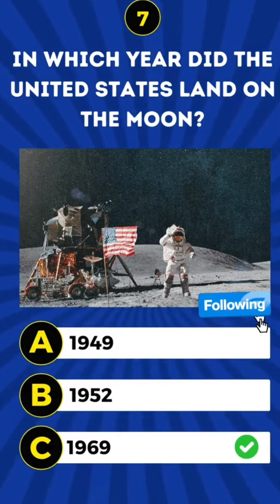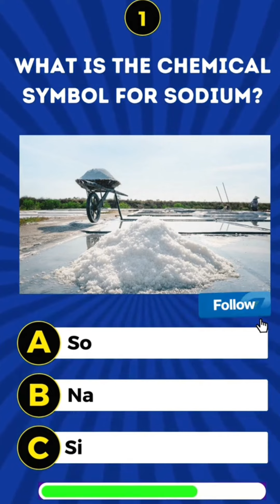Scc gd general knowledge question and answers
👉 कौन सा जीव बिना सर हिलाए नहीं चल सकता है Gk question in hindi 😊

GK Questions 🔥|| Gk in hindi 😱|| 👉Gk study || GK Quiz || दम है तो उत्तर दो

"Gk Study" चैनल पर आप सभी का स्वागत है।✌✌

"Gk Study"चैनल पर आप सभी के लिए सामान्य ज्ञान 🙂(General knowledge)😌 से संबंधित सभी महत्वपूर्ण प्रश्नों का वीडियो उपलब्ध होता है। आपको रोजाना हमारे चैनल में सामान्य ज्ञान की वीडियो मिलती रहेगी। 💯

हर व्यक्ति अपने जीवन में सफलता प्राप्त करना चाहता है इसलिए दोस्तों आप मेहनत करते रहिए क्योंकि आप जितनी मेहनत ✌करोगे सफलता आपकी इतनी करीब आती जाएगी ।

"Gk Study"
👉All competition exam GK 🔥
👉SSC, Banking, Railway, Up Police any many    more best previous year question.😱😱😱

Search कीजिए 👉 "Gk Study" चैनल

And on this channel I always ❤ try to show the easiest way to learn Gk .From here you can improve your Knowledge . Hope you enjoyed this video and find them helpful !!

1. lucent gk
2. lucent gk full audio in hindi
3. lucent gk in english
5. lucent gk book
6. lucent gk kaise padhe
7. lucent gk marathon class
8. lucent gk history
9.lucent gk book review
10.lucent gk objective book
11. lucent gk gs
12. lucent gk ancient history
13. lucent gk analysis
14. lucent gk all chapter
15. lucent gk adhunik bharat
16. lucent gk all objective question
17. lucent gk all class
18. all lucent gk in hindi
19. arihant vs lucent gk
20. akbar lucent gk
21. ancient india lucent gk
22. arihant lucent gk
23. adda247 lucent gk
24. lucent gk bengali version
25. lucent gk book kaise padhe
26. lucent gk by khan sir
27. bihar lucent gk in hindi
28. bio lucent gk
29. best lucent gk book
30. bihar police lucent gk
31. best way to read lucent gk
32. best lucent gk book in hindi
33. bharat ka itihas lucent gk
34. bengali lucent gk
35. bihar lucent gk
36. biology lucent gk
37. lucent gk classes
38. lucent gk chapter wise in hindi
39. lucent gk complete book
40.lucent gk classes in english
41. lucent gk class 1
42. lucent gk chapter wise
43. lucent gk complete course
44. lucent gk chemistry in english
45. lucent gk class khan sir
46. complete lucent gk hindi
47. complete lucent gk english
48. complete lucent gk english marathon
49. computer lucent gk
51. crpf lucent gk
52. lucent gk download
53. lucent gk delhi police
54. lucent gk descriptive
55. lucent gk discussion
56. lucent gk daily
57. lucent gk day 1
58. lucent gk download hindi
59. delhi police lucent gk
60. download lucent gk 2022
61. digital library lucent gk
63. delhi police lucent gk question
64. baudh dharm lucent gk
65. how to download lucent gk pdf 2023
66. victor das lucent gk
67. how to download lucent gk pdf 2022
68. lucent gk english
69. lucent gk explanation in hindi
70. lucent gk economics in hindi
71. lucent gk environment
72. lucent gk english book kaise padhe
73. lucent gk economy
74. exam soch lucent gk
75. english lucent gk
76. environment lucent gk
77. economics lucent gk
78. exampur lucent gk
79. exam engine lucent gk
80. guruji world exam study lucent gk
81. lucent gk full video in hindi
82. lucent gk for ssc cgl
83. lucent gk full course in hindi
84. lucent gk full course in english
85. lucent gk first chapter
86. lucent gk for ssc chsl
87. lucent gk for delhi police constable
88. lucent gk for ssc chsl 2023
89. full lucent gk in hindi
90. full lucent gk in english
91. free education lucent gk
92. forest guard lucent gk
93. full lucent gk gs
94. festival in lucent gk
95. how to finish lucent gk
96. lucent gk geography
97. lucent gk geography in hindi
98. lucent gk geography in english
99. lucent gk gs objective book
100. lucent gk gs objective
102. lucent gk geography mcq
103. guruji world lucent gk
104. geography of lucent gk
105. gk lucent gk
106. tarun goyal vs lucent gk
107.arihant gk vs lucent gk
108. lucent gk hindi
109. lucent gk how to study
110. lucent gk history by khan sir
111. lucent gk history chapter 1 objective question